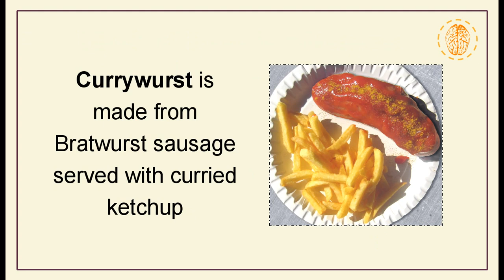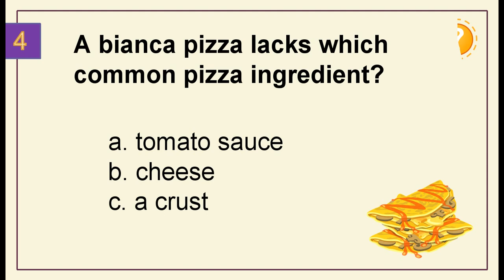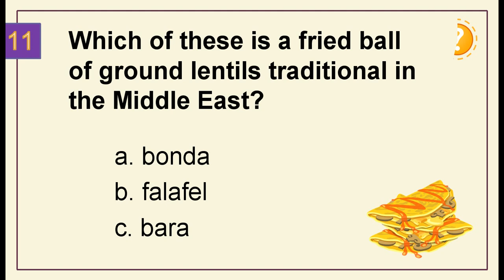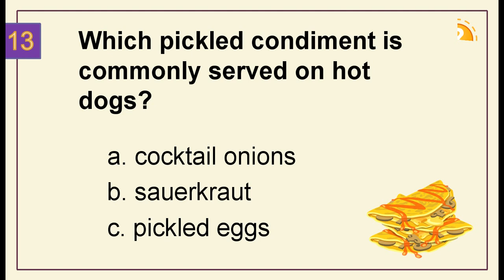15 Fast Food Trivia Questions | Trivia Questions & Answers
We know we shouldn't but we all indulge sometimes in Fast Food! This trivia video covers some of the better known fast foods like french fries, hot dogs and hamburgers - as well as some of the less well-known!

There's more to fast food than calories and fat  - in fact, fast food can be all that..and fascinating as well!
If you enjoy trivia that explores food, you may also enjoy these other videos from my Food Trivia series:

1. What Do You Know? 1000 Trivia Questions to Test Your General Knowledge

2. What Else Do You Know? 1000 Trivia Questions to Test Your General Knowledge